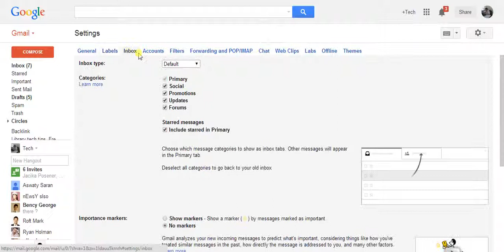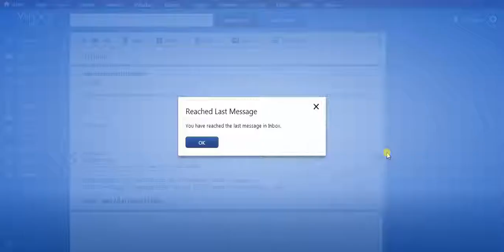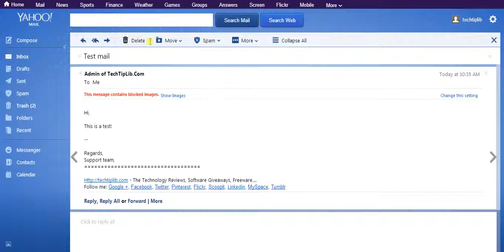How to change sending name in Google mail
Guide change sending name in Google mail by TechTipLib.Com